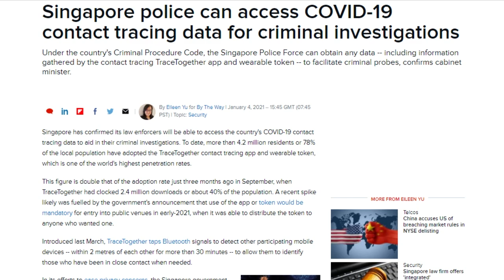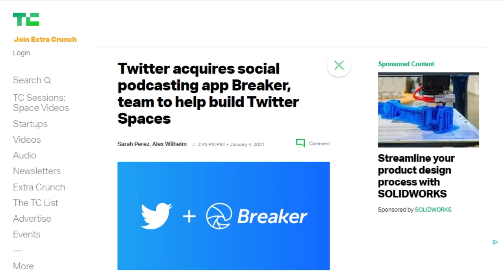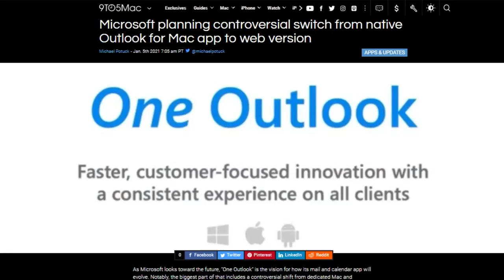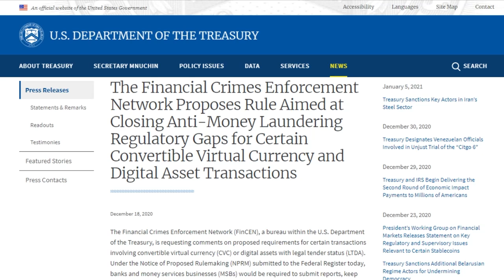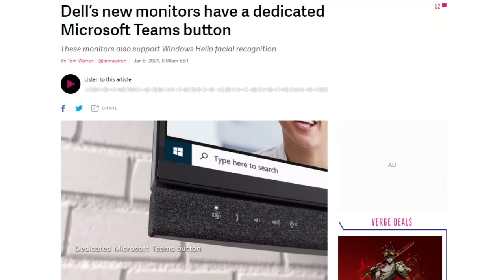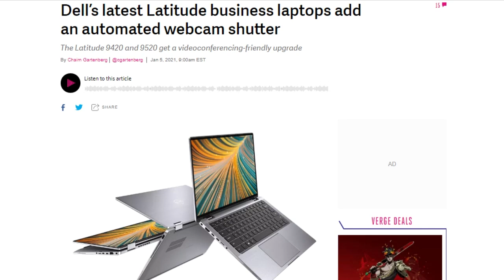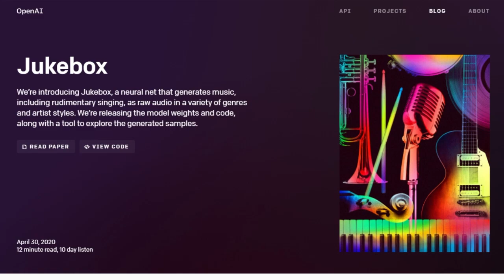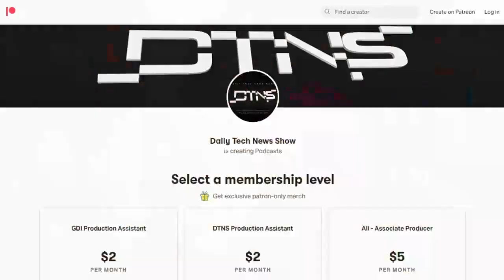We All Live in An AI Submarine - DTNS 3940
We examine three cryptocurrency news items including the US Office of the Comptroller of Currency Interpretive Letter 1174, that says banks may use stablecoins and the US Financial Crimes Enforcement Network is proposing requiring financial institutions to collect personal information like name and address, for anyone involved in large cryptocurrency transactions.

Today’s guest:
Robb Dunewood

Next guest:
Scott Johnson